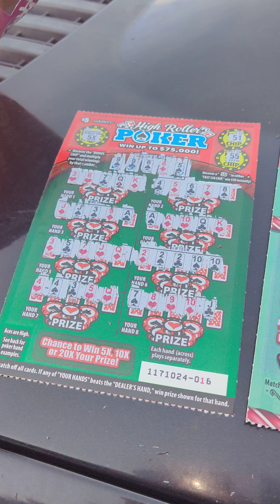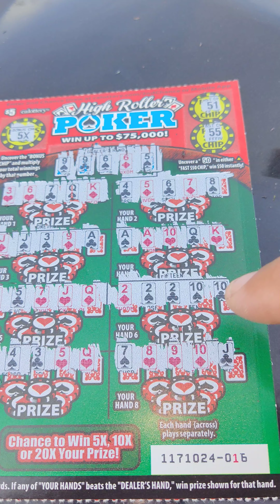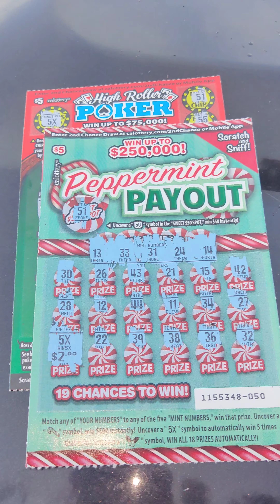FOUND 5x ON TWO DIFFERENT TICKETS WOOOW COME SEE👀👀👀👀.$$$$$scratcher King here.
I found 5x on two different tickets. come see it's pretty cool scratch your king here